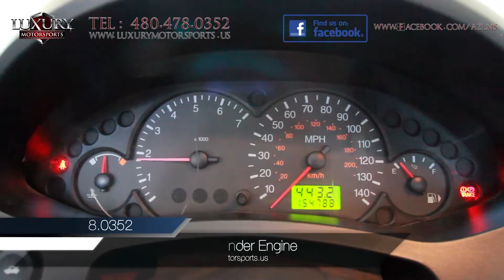2006 Ford Focus ZXW SE Wagon - Luxury Motorsports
Luxury Motorsports offers for sale this versatile 2006 Ford Focus ZXW SE Wagon. With a roomy interior and a nice ride quality, easy-to-read instrumentation and simple controls. If passenger and cargo space is high on your list of priorities, this is an economy car that is well worth your consideration.

Luxury Motorsports specializes in selling the highest quality pre-owned automobiles in Arizona, while standing behind everything we sell.

Under the hood is a  2.0-liter four-cylinder engine generating 136 hp,  paired to a 5 Speed Manual. EPA fuel economy estimates are mid to upper 20s for city driving and mid-30s for highway travel.

Offering a smooth ride and above average handling, you can enjoy a quiet and confident ride. The steering is quick and responsive and your passengers will appreciate the spacious interior and well padded seating.  We invite you to come and put this worthwhile wagon through its paces today.